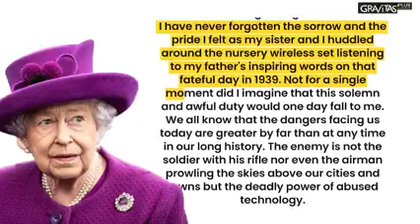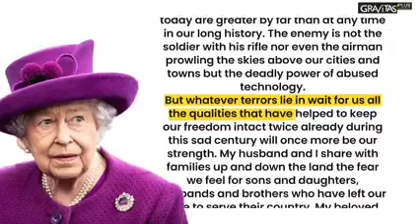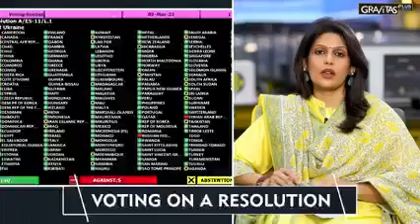WITHDRAWAL OF RUSSIAN TROOPS FROM UKRAINE